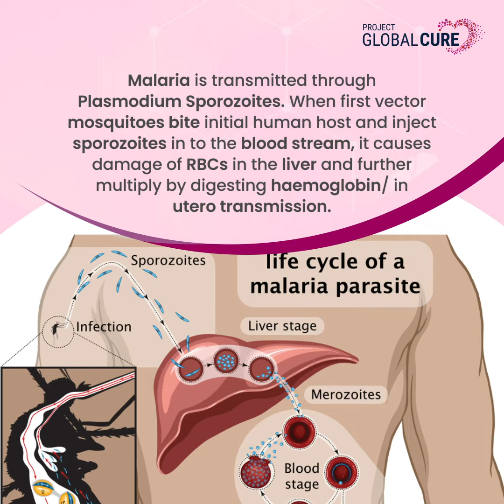World Malaria Day 2022 - Know more, save lives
🦟Malaria is a parasite that grows as it consumes the red blood cells! On WorldMalariaDay, let's learn more to fight a strong battle against this disease.